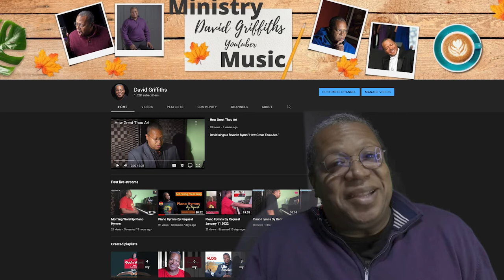David Griffiths Music Channel Intro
In David Griffiths Music Channel Intro you will discover the areas that this channel focuses on. David is passionate about music and ministry. He shares regularly about his walk with his Heavenly Father. He provides value by teaching about singing, playing the piano, prayer and photography. As an experienced content creator with 139,000 followers on TikTok he regularly shares tips on content creation. The best part of his channel is his desire to help you change your life into what you have dreamed it should be.